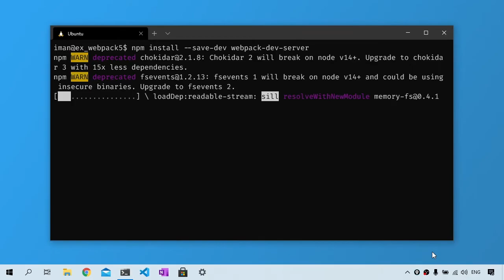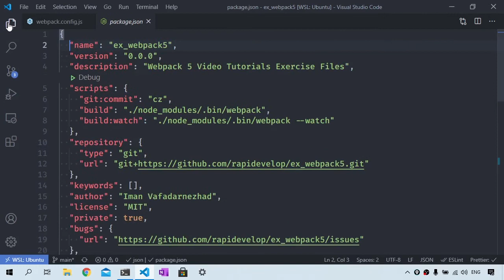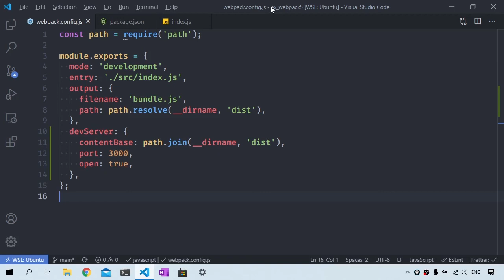Webpack 5: Setup Webpack Dev Server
In this Webpack 5 tutorial, I'm going to show you how to set up a Webpack dev server. It will allow us to set up a development web server that will watch our project for changes. And it will automatically reload our project when things change.

Chapters:
00:00 Intro
00:16 Install Webpack Dev Server
00:30 Configure Webpack 5 to use webpack-dev-server
01:00 Create an NPM Script to Run the Webpack Dev Server
01:13 Run the Webpack Dev Server